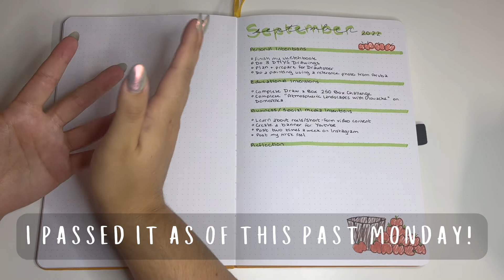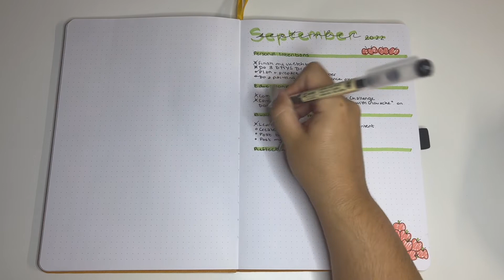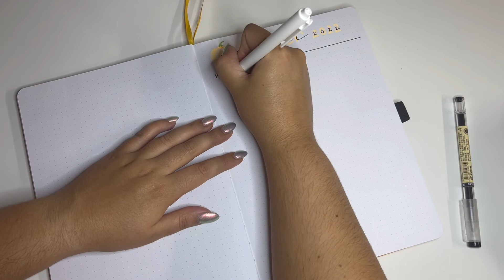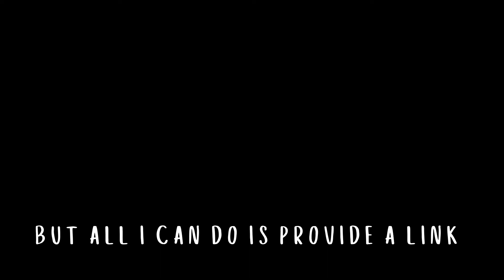Artist Monthly Reset - October 2022 Art Goals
Happy Wednesday, friends!

I missed three post days, and I am so sorry about that. First, I was dealing with health issues and then we were hit by Hurricane Ian (speaking of which, there is a link below to the Florida Disaster Fund if you would be interested in donating there or please research other funds to help the other places Ian devastated). I don't get into too much about my experience with both in this video, but if you'd like for me to touch on it in a future video, I certainly can.

This video, detailing my September in review and setting goals for October, was supposed to go up October 1st. Unfortunately, I was unable to do so because I was returning home that day from where I had evacuated to. But I decided to give you this video first (given that it is already several days into October) over the video I had for Wednesday, September 28th. That will be coming to you guys this Saturday!

Thanks for your patience and understanding. I hope you enjoy the video.

❀ CHAPTERS ❀
00:00 - Introduction
02:03 - September Review & Reflection
06:28 - October Reset
12:50 - Decorating for October
14:55 - Sharing My Intentions for October
17:05 - A Note About Hurricane Ian